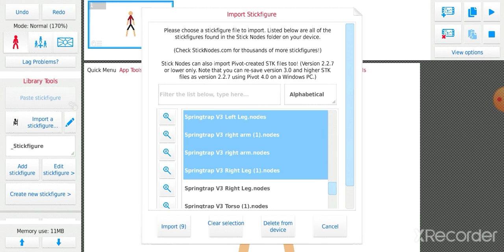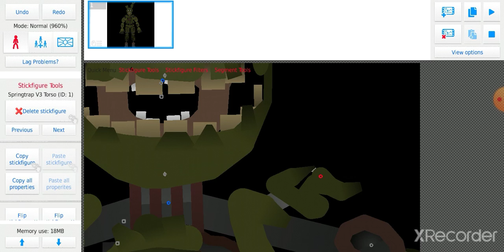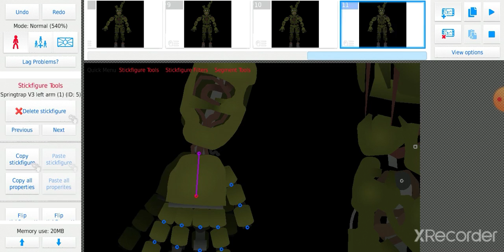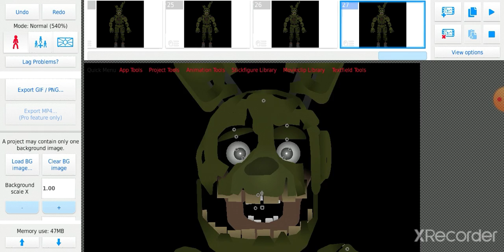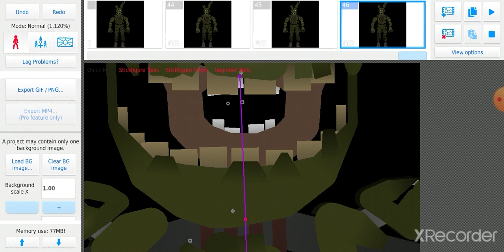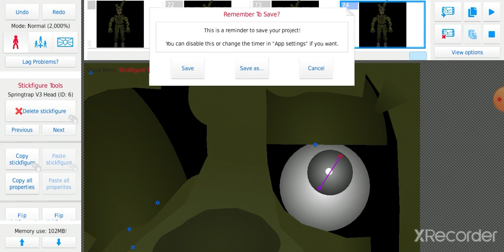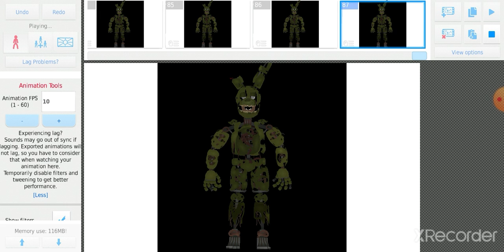Making part of the collab (timelaps)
credit to Jake plays for helping me.with the collab